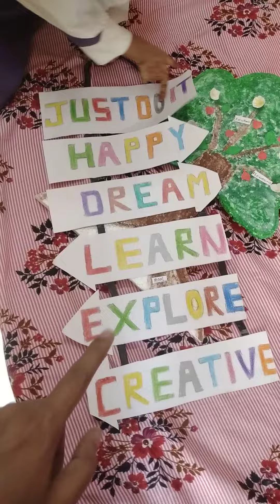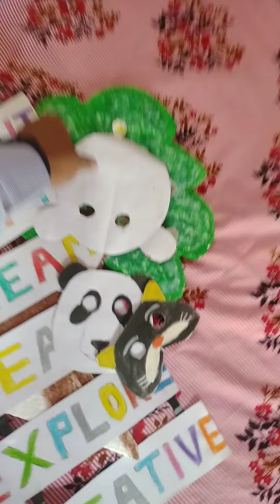Sarah going to school after summer vacation